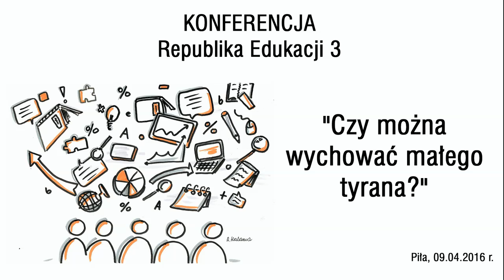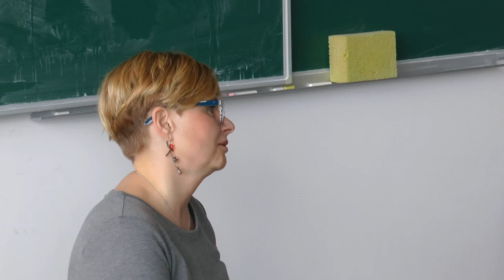Panel VI "Czy można wychować małego tyrana?" - Konferencja RE3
PANEL VI "Czy można wychować małego tyrana?"
Diagnoza trudności wychowawczych w edukacji przedszkolnej. Zasady postępowania z dziećmi w przypadku trudności wychowawczych. Współpraca z rodzicami w zakresie radzenia sobie z trudnościami wychowawczymi.
Moderator: Katarzyna Kwaśnik, kierownik Pracowni Informacji i Wydawnictw w Centrum Doskonalenia Nauczycieli w Pile.
Paneliści: Klaudia Giese Szczap, specjalista psychologii klinicznej. Od wielu lat prowadzi terapię dzieci i młodzieży. W swojej pracy wykorzystuje bajki, które pisze dla swoich małych pacjentów; Marcelina Szczap, studentka V roku psychologii. Po ukończeniu studiów chciałaby prowadzić zajęcia terapeutyczne z dziećmi. Jest zwolenniczką trzeciej fali psychologii poznawczo - behawioralnej.